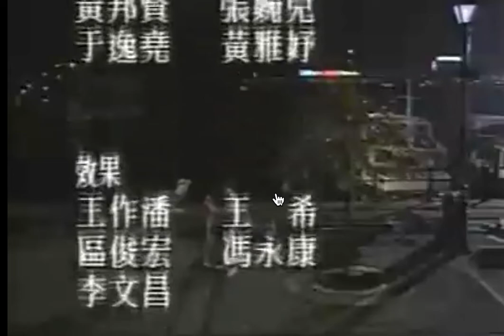ATV Midnight Lovers 1995 城中姐妹花2之子夜情人 ED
Midnight Lovers 1995. The song title for this is 戀戀紅塵 by Maria Cordero. I clipped this song from the last episode of this ATV drama, which is basically about women who are escorts in Hong Kong. This drama starred a young Joey Meng